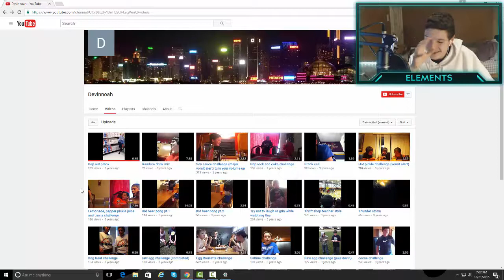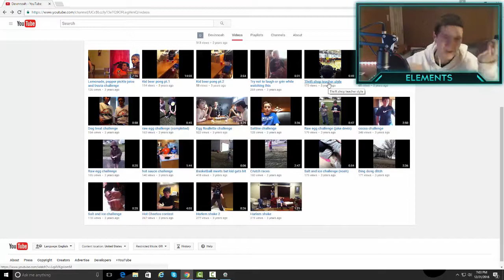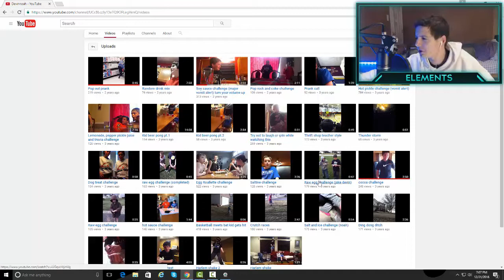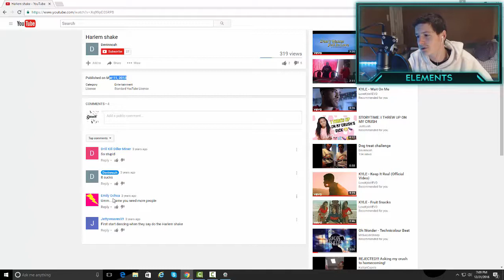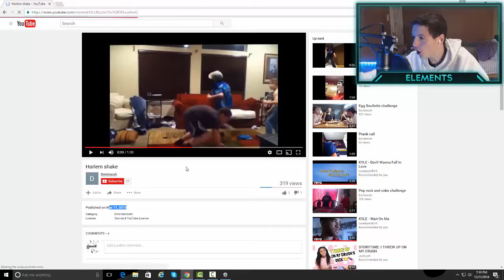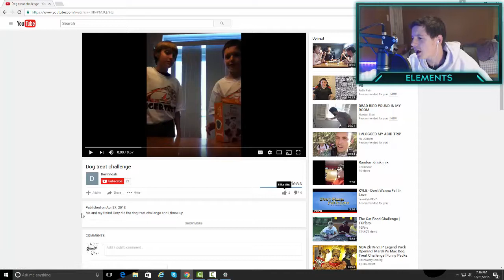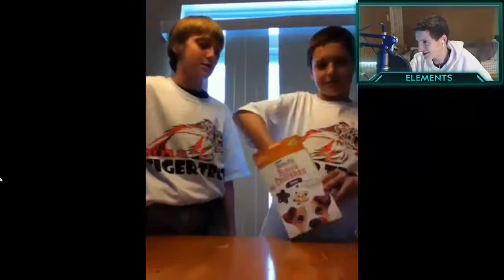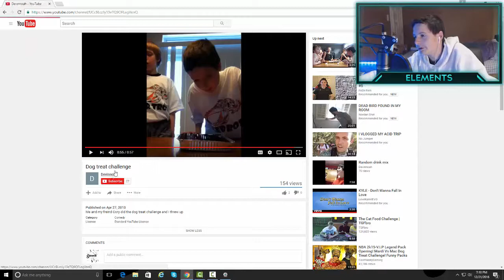Reacting To Old Videos #2